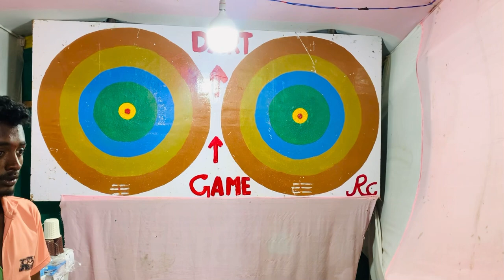London Bridge & Twin Tower in Namma Bengaluru || ಬೆಂಗಳೂರಿನಲ್ಲಿ ಲಂಡನ್ ಸೇತುವೆ| Best weekend event spot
London bridge🌉, Malesia Twin tower and many other amusing
structures, 🎡games and 🎠fun filled activities which is hot spot🎯
now on weekends in Bangalore
We recently visited this fair and enjoyed each activities in
Varthur.
A best weekend spot in Bangalore today. Watch this full
video to know the activities available here and also take your
your opinion.

Closing Is this October month end

Gunjur - varthur main road, near by prestige apartment
varthur, Bengaluru, Karnataka 560087